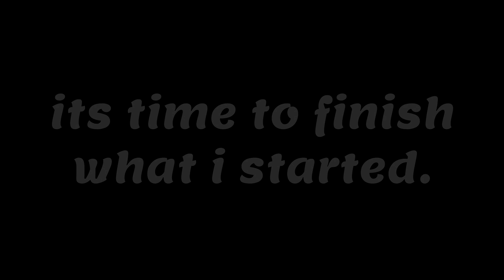it's time to finish what I started.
Current 21 Forum Difficulty: 21.1
Estimated Difficulty: 21.12